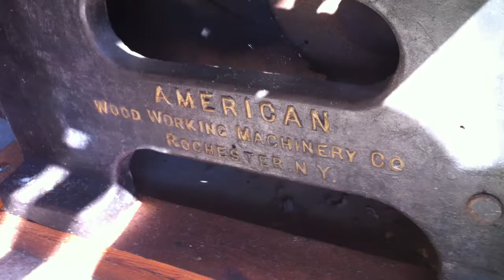American Woodworking Machinery table saw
Dual Arbor, flat belt driven tablesaw.
It has a sliding table and tilting table. The blade does not tilt. Top parts are not attached.